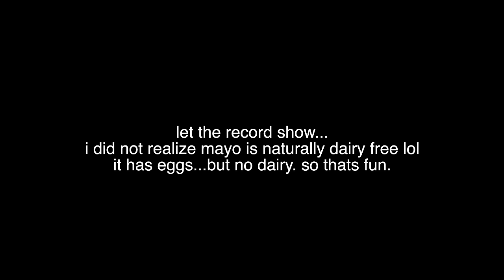dairy free experiment to see if it clears up my acne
Affordable gold hoops
Loisa sazon seasoning
Amazon headbands
The BEST Amazon makeup brush set